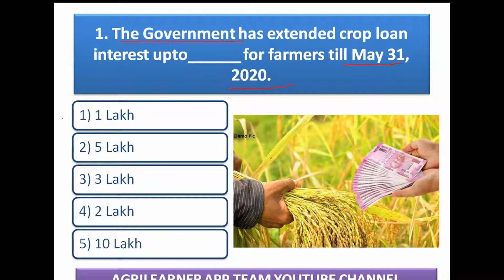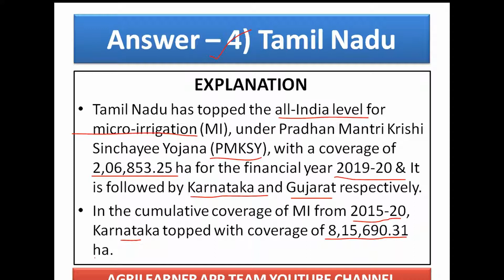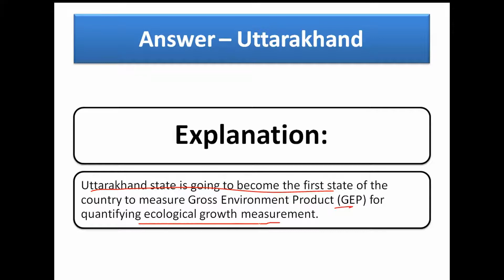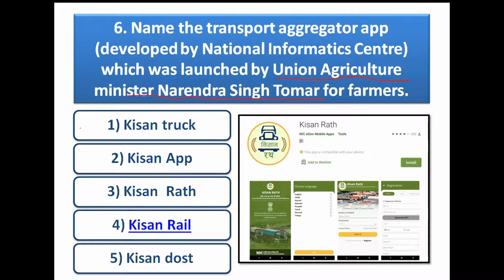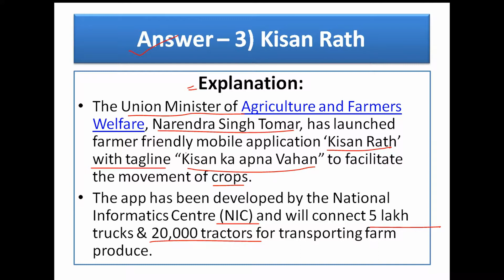AGRICULTURE CURRENT AFFAIRS APRIL 2020 MCQ Important For AFO,NABARD ,UPSC & Other Agri Exams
hello friends welcome to agrilearner youtube channel in this video we will discuss about APRIL Agriculture Current Affairs MCQ this video is important for all agri releted competitive exmination .
in this video we have only covered imprtant mcq of april current affairs in the discription you will get link if detailed current affairs of april which is most important
dont forget to live your review about this video and suggest us next topic
***IMPORTANT POSTS OF AGRILEARNER***
6.IBPS SO Agricultural Officer previous year solved papers 2012,2013,2014,2015,2016,2017 6 years=
If You Have any Query Related To Agriculture You Can Ask Us On Comment Section